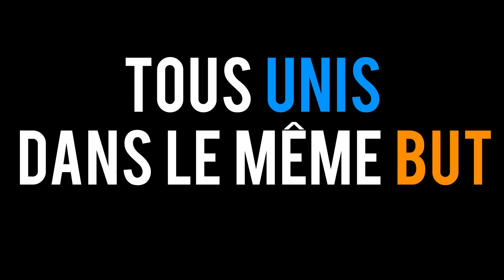REJOIGNEZ LE MONDE COLORÉ DU DIALOGUE DE LA SOCIÉTÉ CIVILE